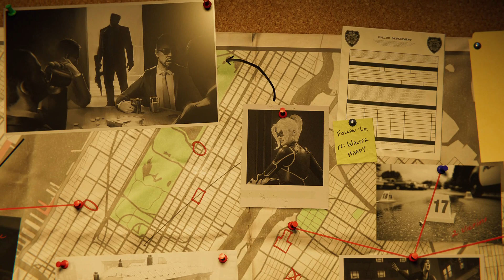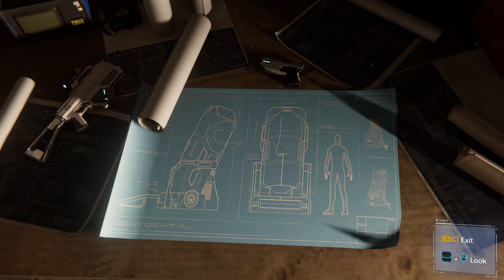Marvel's Spider Man 2018 FULL WALKTHROUGH PART 21 DLC Turf Wars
Marvel's Spider-Man is a video game based on the Marvel Comics superhero Spider-Man, developed by Insomniac Games and published by Sony Interactive Entertainment. It was released worldwide on September 7, 2018, for the PlayStation 4, as the first licensed game developed by Insomniac. A PlayStation 5 remaster was announced to be included alongside its downloadable contents in the Ultimate Edition of Marvel's Spider-Man: Miles Morales under the name of Marvel's Spider-Man Remastered, which was made available as a standalone title at May 5, 2023, exclusively via digital store. However, those who previously purchased PlayStation 4 version and want to upgrade to the PlayStation 5 Remastered version require a purchase at $10. Remastered was later released for Microsoft Windows via Steam and the Epic Games Store on August 12, 2022.